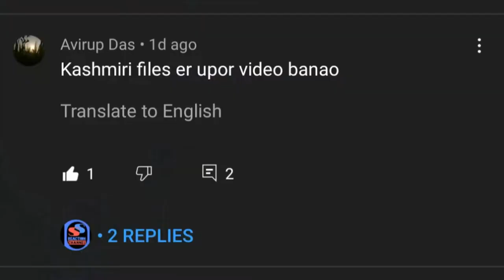Indian Bengali Reacts to "THE KASHMIR FILES" Movie Trailer.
Reaction to the Official Trailer of "THE KASHMIR FILES" .

Hello friends, Welcome to SS REACTION CHANNEL. Indian Bengali Reaction to The Kashmir Files Official Trailer.

👉I have a 2nd channel named "Travel & Taste by Sourav". It is a FOOD and TRAVEL BLOGGING and daily lives Channel

The Kashmir Files | Official Trailer I Anupam I Mithun I Darshan I Pallavi I Vivek I#TheKashmirFilesTrailer

Zee Studios
32 years later, the emotions & the pain remain the same. Witness the brutally honest story of the Kashmir Genocide.

Zee Studios presents The Kashmir Files, releasing in theatres on 11th March 2022.

Directed & Written by Vivek Ranjan Agnihotri
Produced by Tej Narayan Agrawal, Abhishek Agarwal, Pallavi Joshi & Vivek Ranjan Agnihotri
Co-produced by Jaya Prakash Rao Dhote,  Mayank Singhania